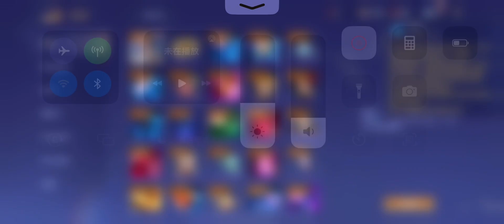280點中蘇碎雲？！（全過程）完整版